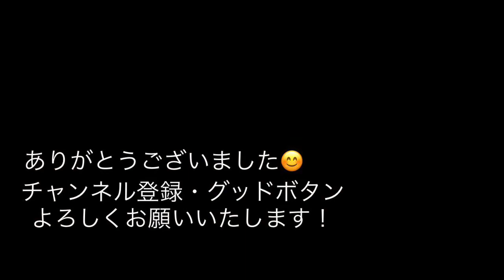機界戦隊ゼンカイジャー『コクピットをキュータマから作ってみた！』カジキイエローがゼンカイザーに⁉︎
DXゼンカイオージュラガオーンのコクピットとゼンカイザーのミニチュアフィギュアを作ってみました。

　キュータマが沢山ダブっているので、利用してみました。キュータマもカジキイエローもサイズ感ピッタリで、なかなかイイ感じだと思います。
　仕上げが粗いのは、目をつぶってください。

　製作時間は約8時間でしたが、編集が思ったより時間がかかりました。
　今回は、声無しでやってみました。

材料
　シシキュータマ
　カジキキュータマ
　1mmプラ板
　マッキー黒、赤、青、水色、黄色、緑、ピンク
　ガンダム マーカースミ入れブラック、ブラウン
　プルーン戦隊ギア
　カジキイエローフィギュア
　キューブライオンのジョイント
　ラッカースプレー　白

工具
　棒ヤスリ
　紙やすり耐水ペーパー600番
　デザインナイフ
　瞬間接着剤

iPhoneのカメラで写真、動画撮影を行い、iPhoneの操作で処理を行なっています。iPhoneは何でも出来てしまうので凄いです。

　　Martin         アコースティックギター
　　タカミネ　エレアコ
　　Gibson        レスポールスタンダード

・効果音
　　実際に録音した水がはねる音とか
　　DXギアトリンガー　ゴレンジャーギア

・キャスト

ゼンカイザー／五色田介　　　　演　駒木根葵汰彼ゼンカイジュラン／ジュラン　声　浅沼晋太郎
ゼンカイガオーン／ガオーン　　声　梶裕貴
ゼンカイマジーヌ／マジーヌ　　声　宮本侑芽
ゼンカイブルーン／ブルーン　　声　佐藤拓也
ツーカイザー／ゾックス　　　　演　増子敦貴
ゼンカイレッド　　　　　　　　演　伊勢大貴
ゴーカイに出演！

主題歌　　　「全力全開！ゼンカイジャー」
歌　　　　　　つるの剛士
コーラス　　　ことのみ児童合唱団
作詩　　　　　マイクスギヤマ
作曲・編曲　　園田健太郎

海賊の歌『ヨホホイの歌』
歌　　　　　　ゾックス　ゴールドツイカー

俺は海賊　お宝求めて海から海へ
俺は海賊　自由求めて世界から世界へ
必ず手に入れるぜ
そしたら気分痛快

妹バージョン
俺の大事な妹はめたのどいつだ

地下道バージョン
俺は海賊　トジテンド探して世界から　地下道へ

キラメイジャーオープニング曲

　1 秘密戦隊　　ゴレンジャー

　2 ジャッカー電撃隊

    3 バトルフィーバーj

　4 電子戦隊　　デンジマン

　5 太陽戦隊　　サンバルカン

　6 大戦隊　　　ゴーグルファイブ

　7 科学戦隊　　ダイナマン

　8 超電子　　　バイオマン

　9 電撃戦隊　　チェンジマン

  10 超新星　　　フラッシュマン

  11 光戦隊　　　マスクマン

  12 超獣戦隊　　ライブマン

  13 高速戦隊　　ターボレンジャー

  14 地球戦隊　　ファイブマン

  15 鳥人戦隊　　ジェットマン

  16 恐竜戦隊　　ジュウレンジャー

  17 五星戦隊　　ダイレンジャー

  18 忍者戦隊　　カクレンジャー

  19 超力戦隊　　オーレンジャー

  20 激走戦隊　　カーレンジャー

  21 電磁戦隊　　メガレンジャー

  22 星獣戦隊　　ギンガマン

  23 救急戦隊　　ゴーゴーファイブ

  24 未来戦隊　　タイムレンジャー

  25 百獣戦隊　　ガオレンジャー

  26 忍風戦隊　　ハリケンジャー

  27 爆竜戦隊　　アバレンジャー

  28 特捜戦隊　　デカレンジャー

  29 魔法戦隊　　マジレンジャー

  30 轟轟戦隊　　ボウケンジャー

  31 獣拳戦隊　　ゲキレンジャー

  32 炎神戦隊　　ゴーオンジャー

  33 侍戦隊　　　シンケンジャー

  34 天装戦隊　　ゴセイジャー

  35 海賊戦隊　　ゴーカイジャー

  36 特命戦隊　　ゴーバスターズ

  37 獣電戦隊　　キョウリュウジャー

  38 烈車戦隊　　トッキュウジャー

  40 手裏剣戦隊　ニンニンジャー

  41 動物戦隊　　ジュウオウジャー

  42 宇宙戦隊　　キュウレンジャー

  43 怪盗戦隊　　ルパンレンジャー

        警察戦隊　　パトレンジャー

  44 魔進戦隊　　キラメイジャー

  45 機界戦隊　　ゼンカイジャー

ダイデンジン

バイオロボ

ダイナロボ

チェンジロボ

ゴーグルロボ

マジキング

ダイボウケン

ガオキング

大獣神

ゲキトージャ

ジュウオウキング

・玩具

「全界合体 DXゼンカイオー ジュラガオーンセット」

「全界合体 DXゼンカイオー ブルマジーンセット」

「ゼンカイバックル」

「ゼンカイジャーゼンカイなりきりセット」

戦隊ヒーローシリーズ

界賊変身 DXギアダリンガー

センタイギア 35 ツーカイザー

センタイギア 19 ツーカイリッキー

ツーカイカッタナー

シンケンフォーム

オーレンフォーム

トジルギア

戦隊ギア

暗黒ギア

ギアトジンガー